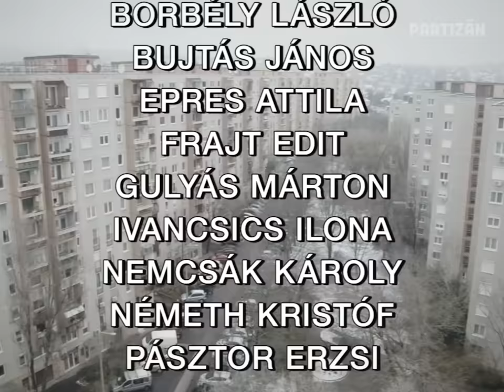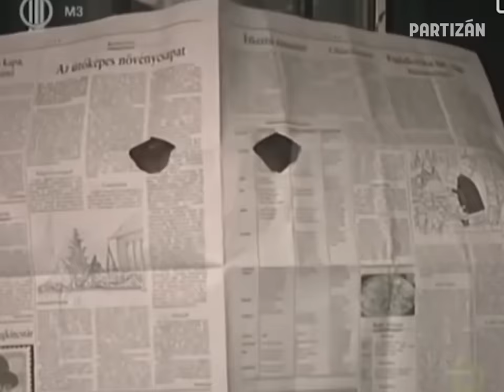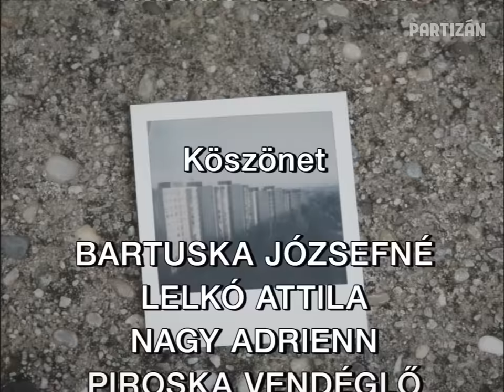Újra együtt a SZOMSZÉDOK! 🎄 Karácsonyi különkiadás a sorozat egykori szereplőivel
A Szomszédok a magyar televíziózás legmeghatározóbb sorozata, fénykorában több mint 6 millió ember követte minden második csütörtökön a Gazdagréten játszódó teleregényt. Vágásiék, Mágenheimék és Takácsék történetét az tette különlegessé, hogy azokkal a megélhetési nehézségekkel is foglalkozott, melyek a rendszerváltás után magyarok tömegei számára váltak a hétköznapok részévé.

A Partizán karácsonyi különkiadásában a Szomszédok egykori szereplőivel és alkotóival beszélgetünk a sorozat jelentőségéről, politikai szerepvállalásáról, valamint arról is, hogy miért kellett megszűnnie a sorozatnak az első Orbán-kormány idején.